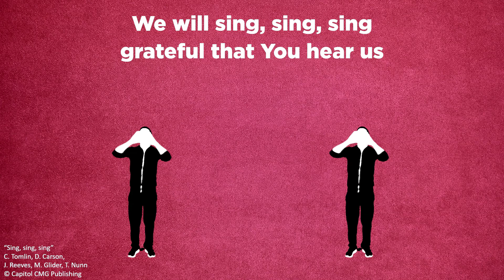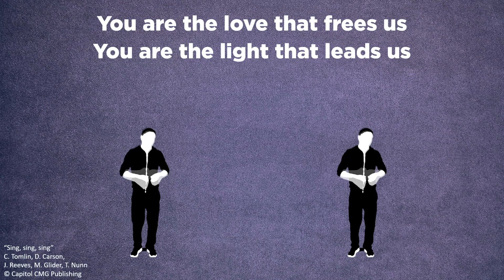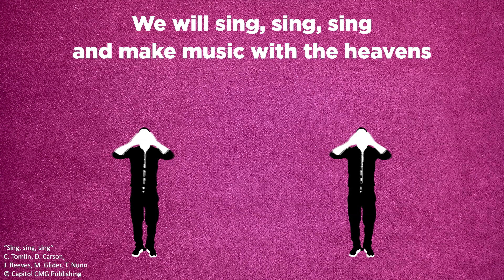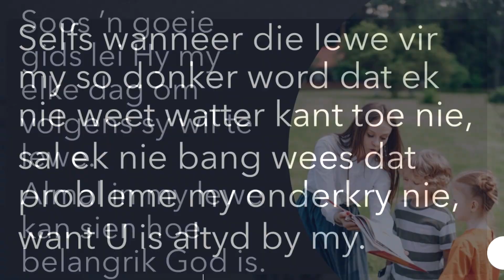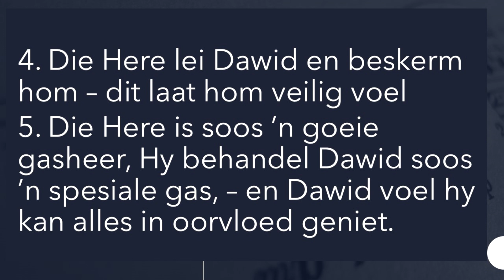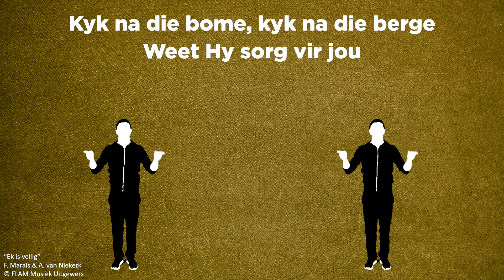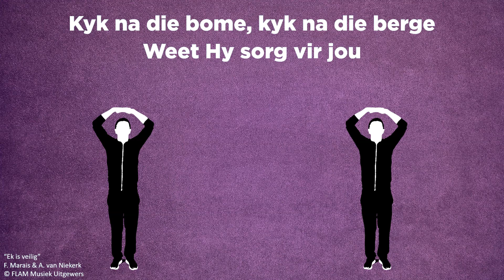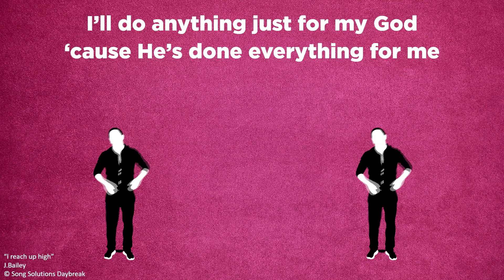"Die Here sorg vir my" - 3 November 2024 (Ilze de Villiers || NG Weltevreden)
Baie welkom aan al ons KiX-kerk maats! Geniet vandag se erediens spesiaal vir al ons laerskool maats.

OFFERGAWES:
NG Weltevreden ABSA Takkode: 334705
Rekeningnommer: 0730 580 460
Verwysing: Offergawes
SWIFT-kode: ABSA ZA JJ